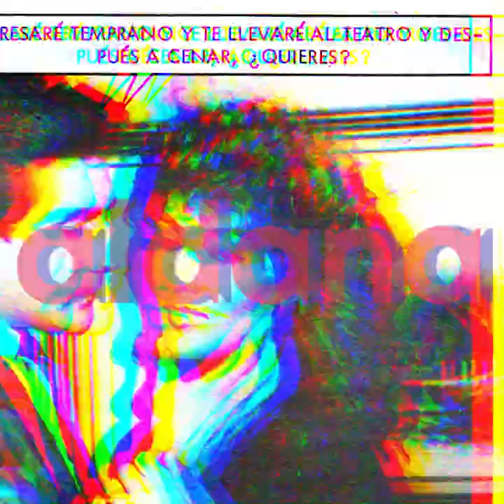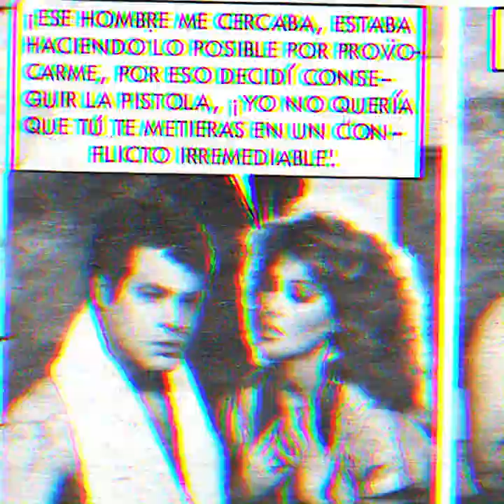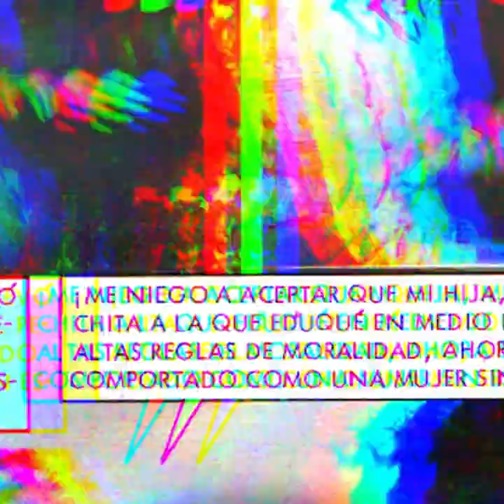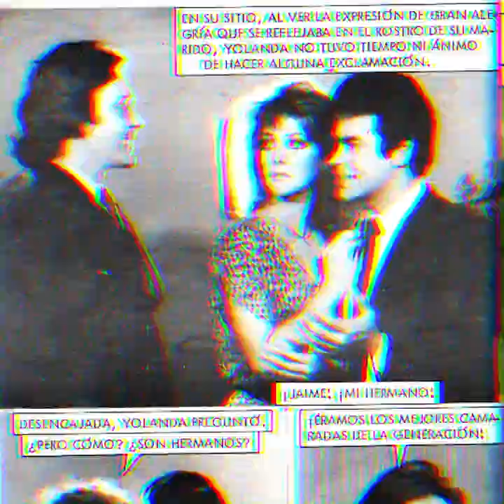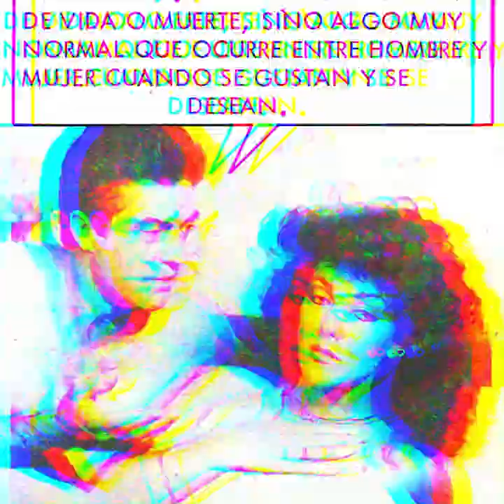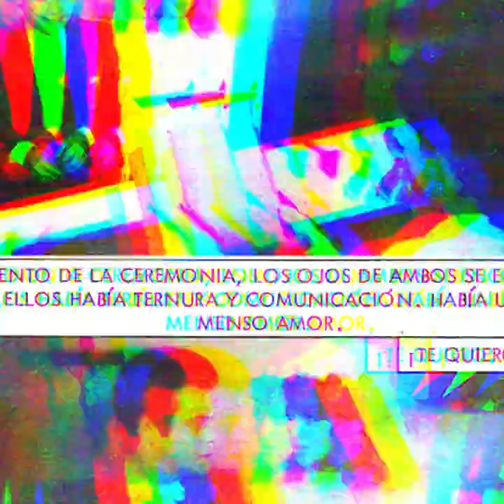Suffering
Visuals : aldana
Sentimental electronic music
Aldana : graphic artist, drawing and digital collage, videoart,
sound maker trainee.